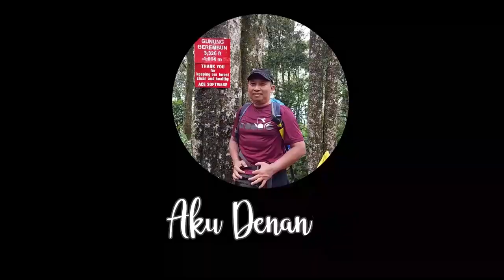TIPS PENJAGAAN MESIN RUMPUT MURAH | EPISOD 9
Kaedah penjagaan mesin rumput murah cap ayam